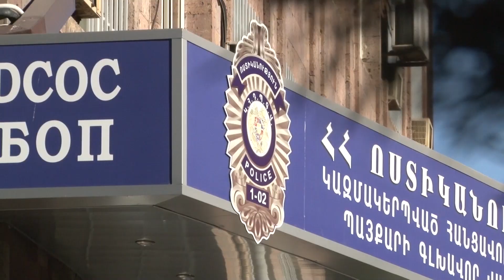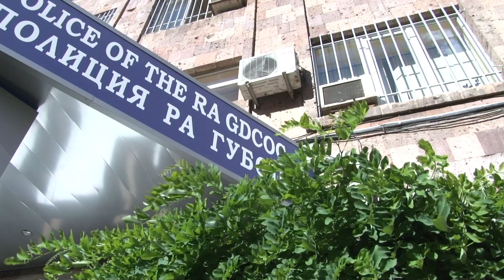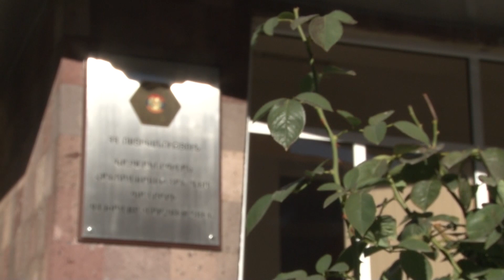Չարաշահման նոր դեպքեր են բացահայտվել